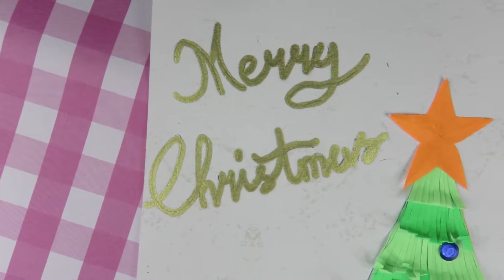DIY CHRISTMAS GREETING CARD IDEA FOR 2021 - ART FOR KIDS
Hi ho,

December has come! That means we're going to celebrate Christmas soon. Yay! Have you considered about making Christmas card by yourself? In this video, I'll show you how to make a simple Christmas card in 2021. It's super easy so I'm sure you can do it at home. So, Good Luck Everyone!

-Love Honeydew